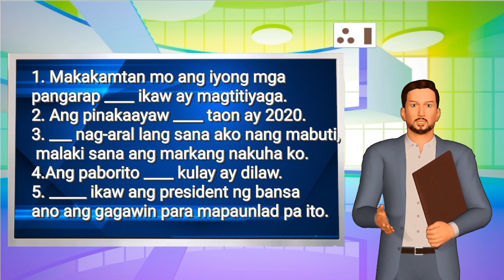KUNG AT KONG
Welcome to this video about KUNG AT KONG and the correct use of it! In this video, we will explain everything you need to know about KUNG AT KONG, including the proper way to use it and why it is important.

We will also discuss important tips to help you make the most of KUNG AT KONG. So, if you are curious about KUNG AT KONG and the correct use of it, then this video is for you!